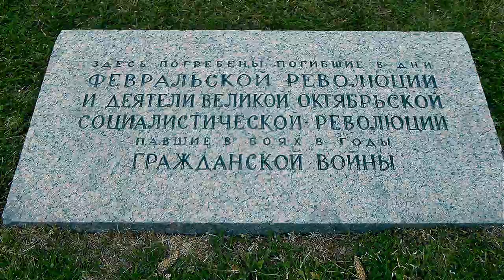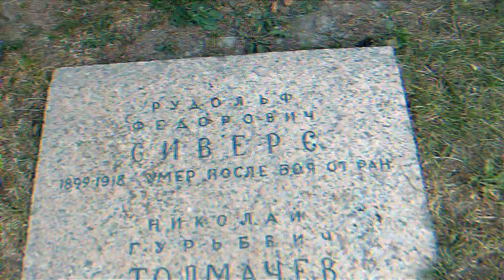Марсово поле (Петрополь превратился в Некрополь)